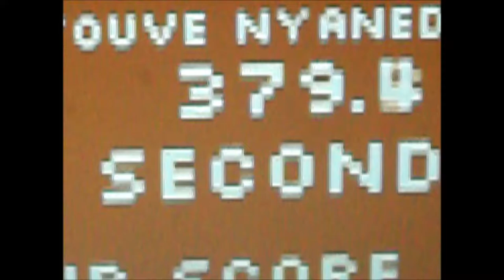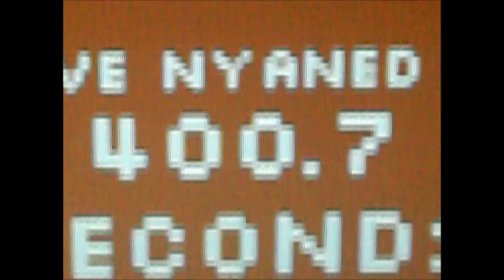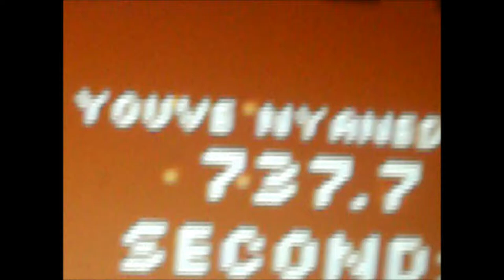Nyan Cat Challenge... ACCEPTED!!!